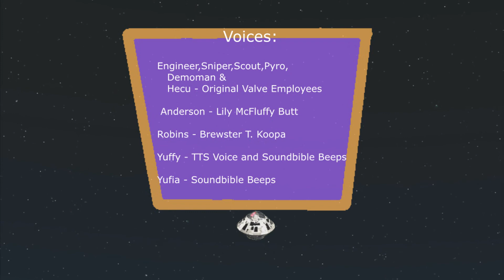[Gmod Animation] A.T, The Adorable Terrestrial.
The Red Team decide to go camping, but then a mysterious alien crashes onto the planet,

This Video is one of my biggest projects yet, having a use of chroma keyers, pitch shift, filters, etc

If you liked the video and have a steam account, join my steam group to keep up on my latest videos!